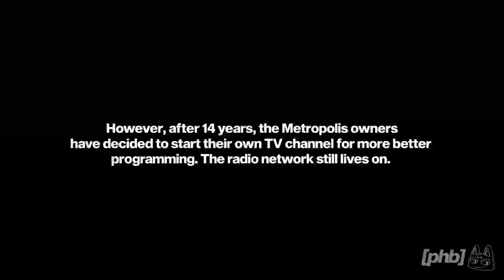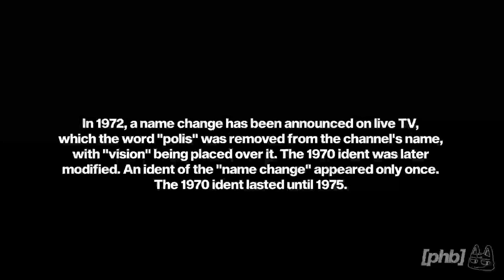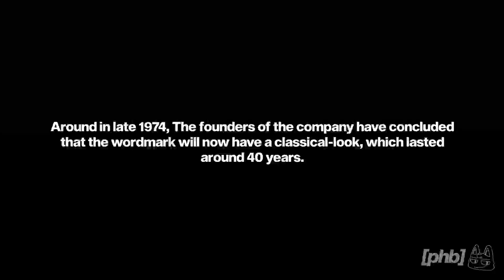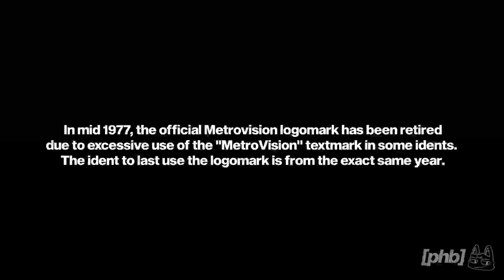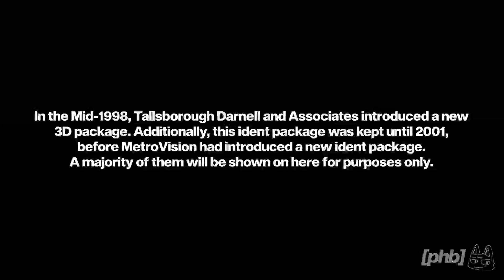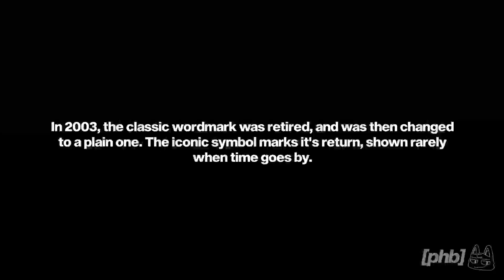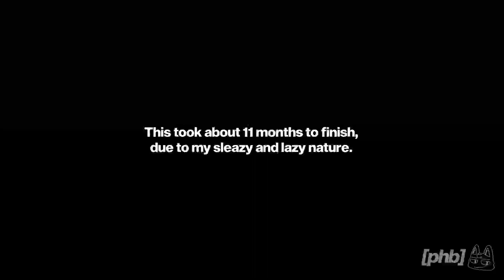HOTF | MetroVision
after the rendering, the video somehow came up in low quality. don't track me down if you're not okay with it. /jjjjj

aside that THE BIG WAIT finally comes to an end, took somehow long than the wait for adtv ohio lmao
as i was lazy sometimes i could not finish this and left it a little while ago
and even played a bit of i dd

for this series i also have another alt that's fictional ofc. idk why i'm obsessed with it now lmao